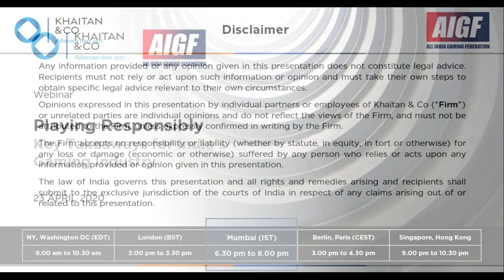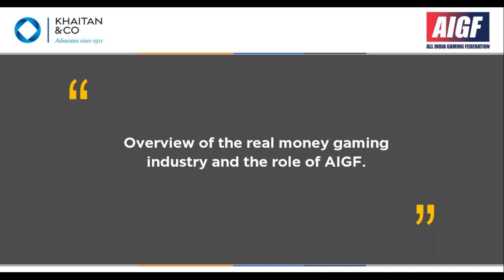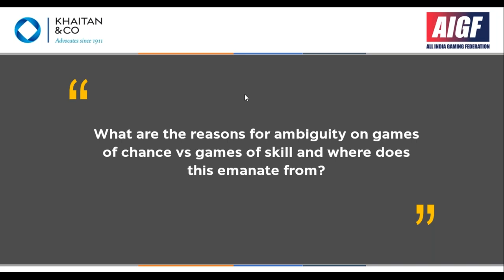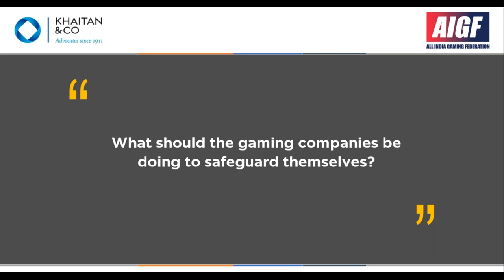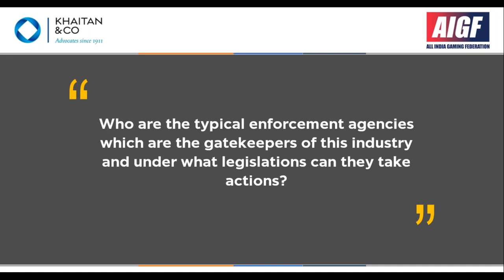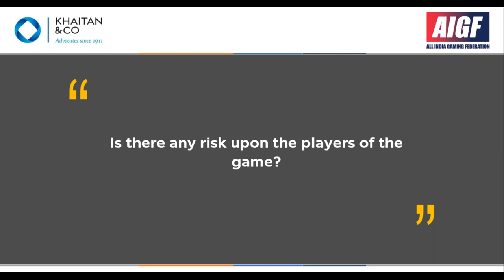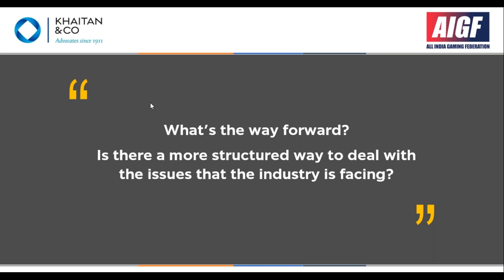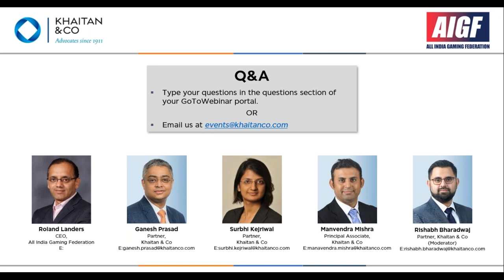Khaitan & Co Webinar | Playing Responsibly – Key Takeaways for India’s Gaming Industry